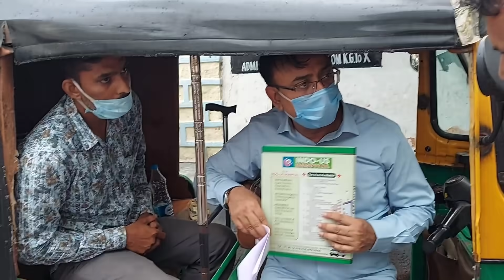Amjed_Ullah_Khan MBT seen meeting public during his Praja_Darbar at Darul_Aman Chanchalguda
Amjed_Ullah_Khan (Spokesman) MBT seen meeting public during his Praja_Darbar at Darul_Aman Chanchalguda